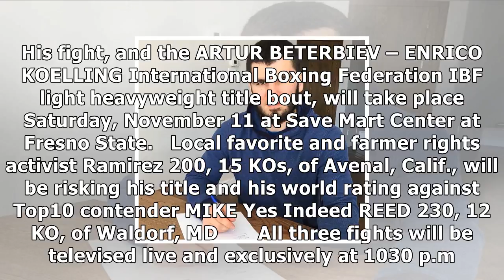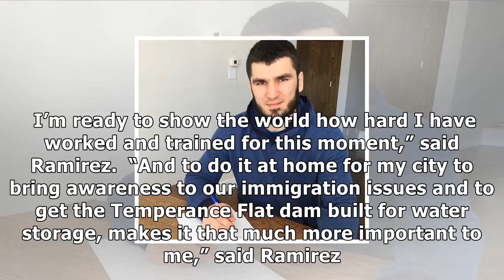Video: artur beterbiev discusses enrico koelling title fight